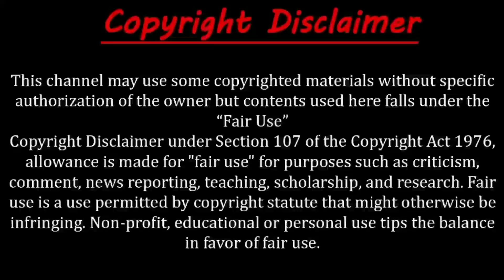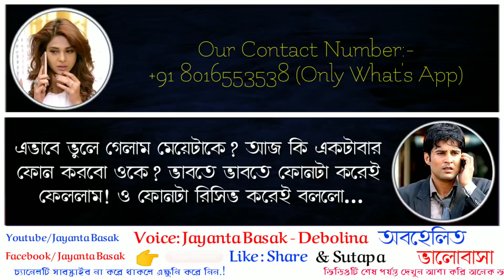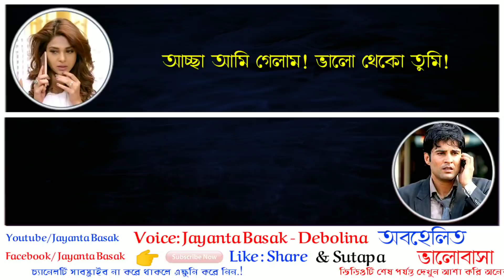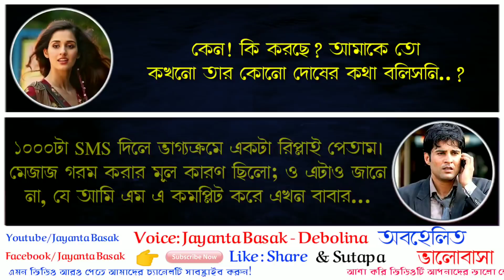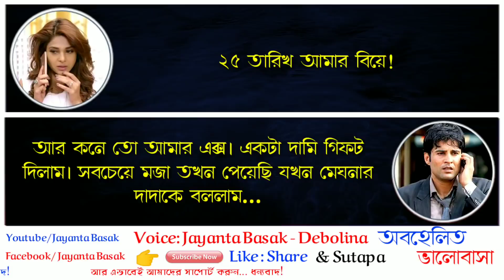অবহেলিত ভালোবাসা (Neglected love)- Educational Love Story | ft: Jayanta Basak- Sutapa & Debolina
Video credit:
Voice artist- Jayanta Basak- Sutapa & Debolina

Special Thanks to:- Sutapa & Debolina

ধন্যবাদ।